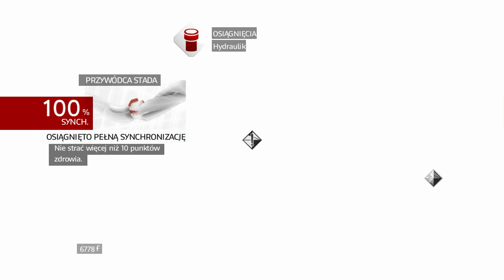Assassin's Creed: Brotherhood #25 - Przywódca stada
Dziś mam zamiar zdobyć kolejny klucz, który pomoże dostać mi się do krypty ze Zbroją Romulusa. Ścieki w których się znajduje oblegane są przez wyznawców, którzy próbują mi przeszkodzić w wykonaniu misji. Miłego oglądania :)

Następna część słynnej serii opowiadającej o starciu dwóch frakcji: Asasynów i Templariuszy. Powracamy do postaci włoskiego zabójcy Ezio, który przenosi się do Rzymu, aby zmierzyć się z kolejnymi przeciwnikami. W Brotherhood wprowadzono sporo dodatków i usprawnień, w tym prosty system zarządzania gildią i możliwość przyzywania na pomoc kompanów. Gra prezentuje też ogromny świat wypełniony zadaniami pobocznymi i różnymi wyzwaniami.

Od ponad roku zajmuję się produkcją filmów let's play'owych z kilku rodzaju gier: RPG, FPS, Sandbox, sportowych i wyścigowych.
Posiadam również swoją paczkę modów do gry Minecraft - jest to jedyna w swoim rodzaju paczka, ponieważ łączy mody przygodowe i mody techniczne, a przy tym jest bardzo stabilna. Wśród zakończonych i aktualnych serii znajdziesz tu filmy między innymi z:
- Minecraft X-Pack
- Assassin's Creed
- Don't Starve
- Far Cry 3
- Tomb Raider
- Need for Speed Rivals
- Battlefield

Polecam zajrzeć do działu 'Playlisty' oraz na stronę gdzie możesz dowiedzieć się więcej na temat mojego kanału.

Pozdrawiam